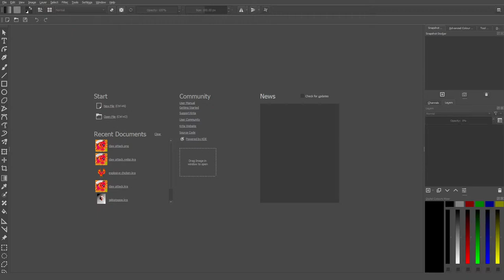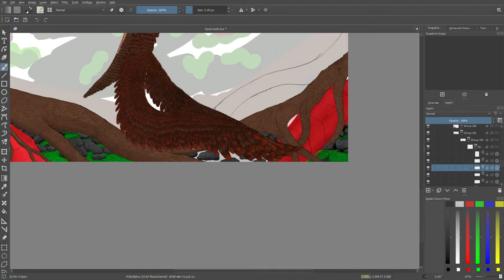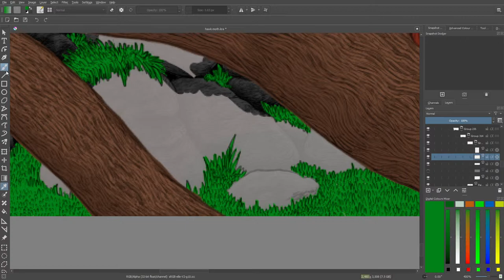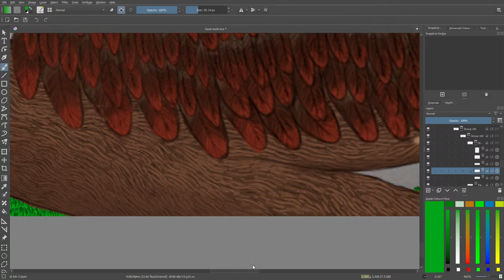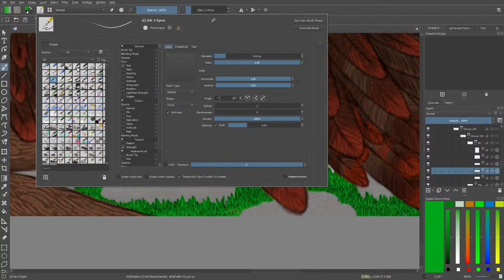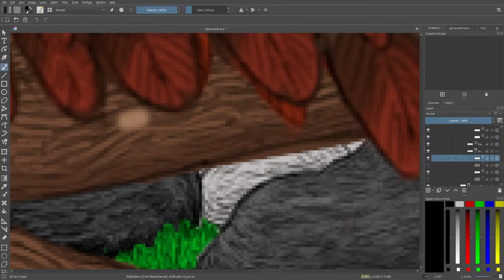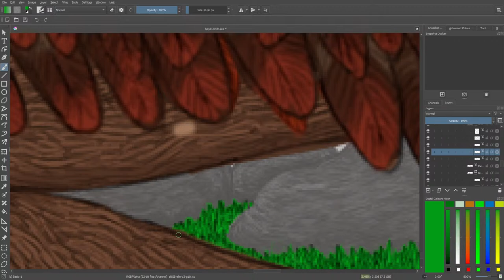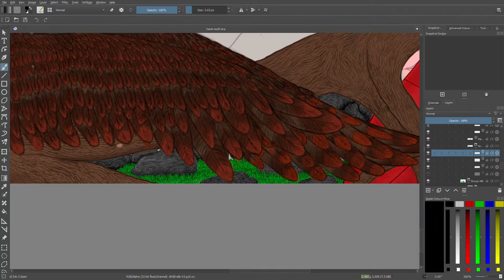Making a Hawk Moth The Project